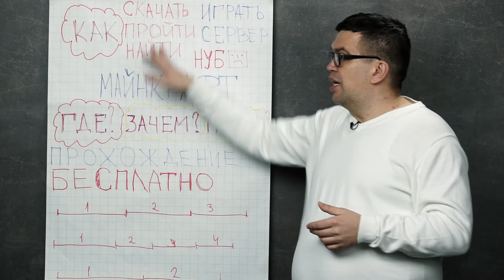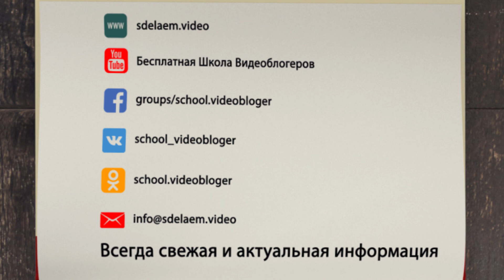Семантическое ядро для игрового канала. Правильный подбор семантического ядра игровому каналу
Создание семантического ядра для игрового канала. Как собрать семантическое ядро каналу о играх. Пример семантического ядра для игрового канала в YouTube. Расскажем, как подобрать ключевые слова каналу об играх.

Оценка канала на YouTube - мы проверим канал и подскажем, как его раскрутить❗